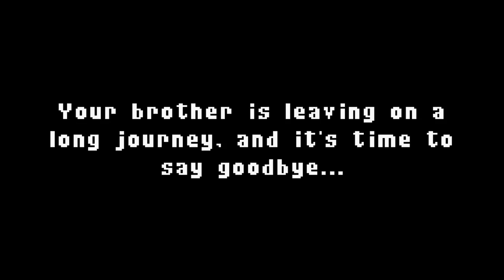Duel Masters Kaijudo Showdown - Del 1: Duellene Tar Aldri Slutt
Jeg spiller Duel Masters Kaijudo Showdown! Et spill jeg vokste opp med som jeg synes er veldig moro! Spilte også kortspillet veldig mye!